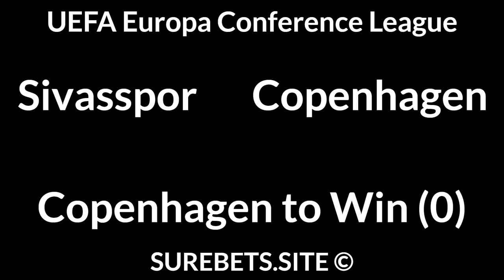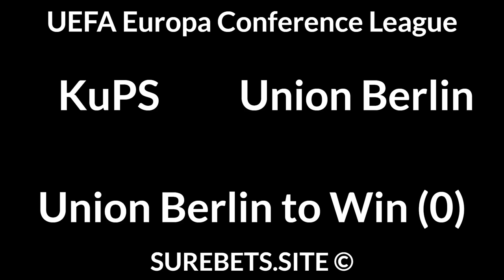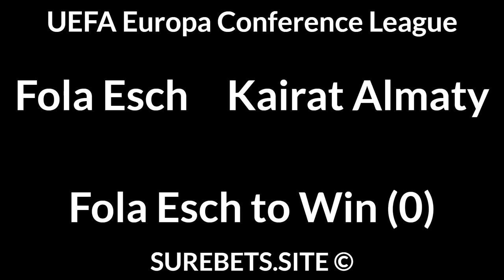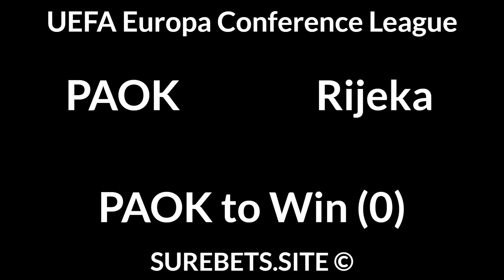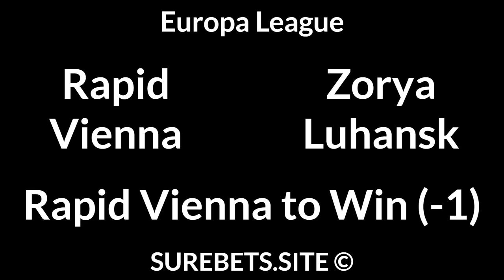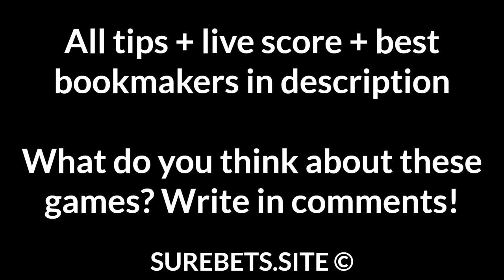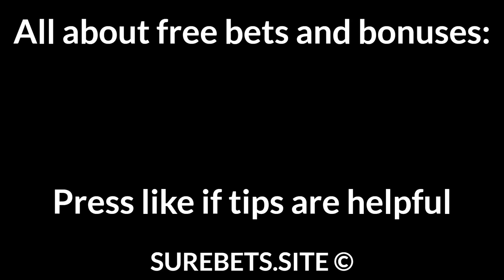Football Betting Tips Today 19/08/21 — Free Soccer Predictions Today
Sivasspor vs Copenhagen
Copenhagen to Win (0)

Anderlecht vs Vitesse
BTTS

Rennes vs Rosenborg
BTTS

KuPS vs Union Berlin
Union Berlin to Win (0)

Trabzonspor vs Roma
BTTS

Fola Esch vs Kairat Almaty
Fola Esch to Win (0)